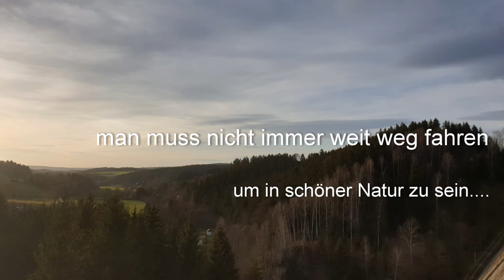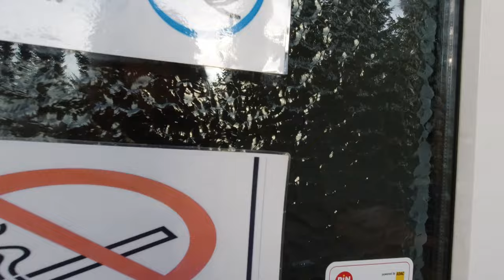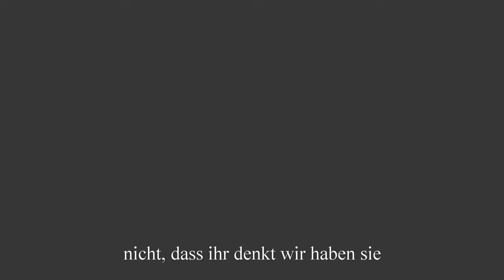Jahreswechsel im Erzgebirge #2 - Freistehen - frohes neues Jahr - Stellplatz Seiffen und mehr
Hallo ... wir verbringen Silvester im schönen Erzgebirge. Ganz relaxt rutschen wir ins neue Jahr, wandern, erholen uns und besichtigen die Binge in Geyer und die Greifensteinpark. Außerdem machen wir einen kleinen Abstecher nach Tschechien und wandern im Schwarzwassertal. Auch Freistehen im Erzgebirge ist möglich... das alles seht ihr im Video.

Liebe Videofreunde!

Amazon Partnerlinks: